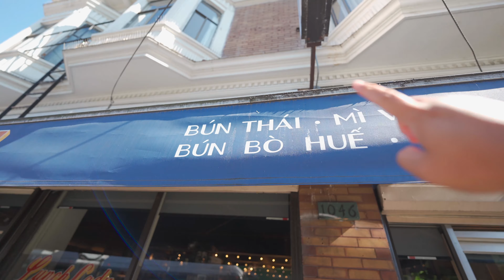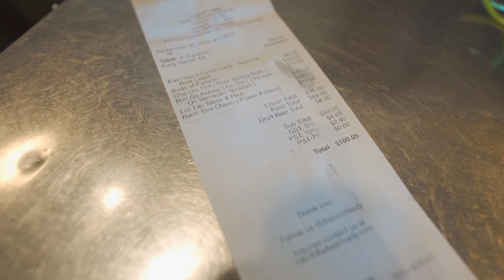温哥华最有外国感觉的一条街！网红餐厅庆生！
分享地产！生活！知识！
微信公众号：夜夜生哥
欢迎大家留言，分享，关注！
地产经纪，Regent Park
微信：heshengsheng